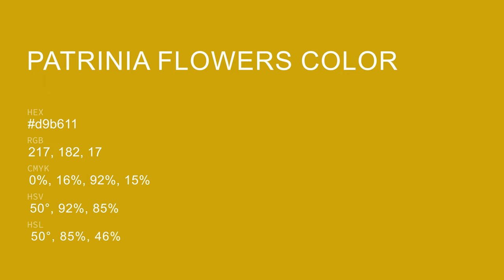Patrinia Flowers color d9b611 hex color - Green color - Cool color d9b611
What color is Patrinia Flowers ? d9b611 hex color - Green color - Cool color d9b611

Hex d9b611 Color Code is also known as Patrinia Flowers color.